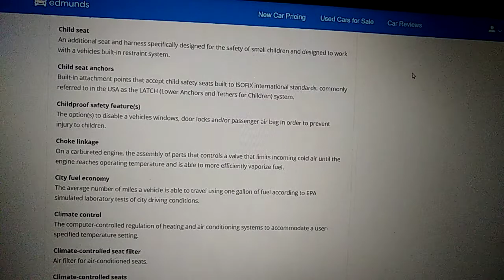Alphabetical Glossary of Automotive Terms kyaaapkoyebaatpatathi #11038